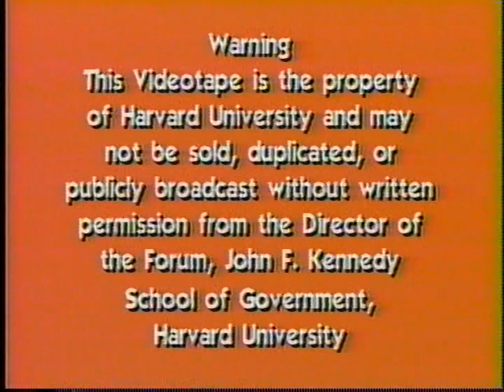Personal Perspectives on Politics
Date: Wednesday, September 29, 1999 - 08:00PM